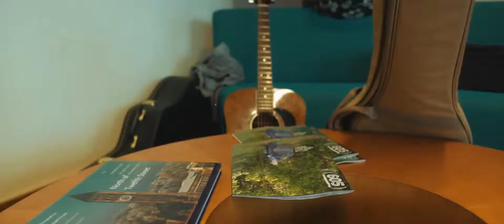Guerilla Jams | 605 Magazine | DTSF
V THE NOBLE ONE & THE KNIGHT'S TEMPO

the wave is coming.